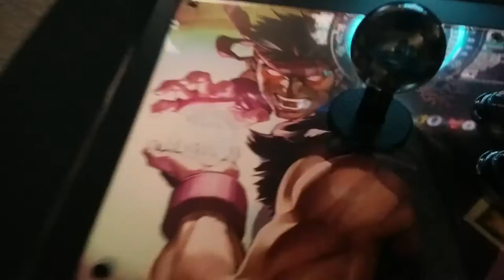Evil Ryu Qanba Q4 raf Custom Arcade Stick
My Qanba Q4 raf  :

- Custom Artwork Homemade

- Sanwa smoke balltop & obsc  buttons

- Leds mod ( arceye 3 led + remora board adapted for the qanba Q4 electronics)

recorded with my phone !! sorry for sms ringtones

Edit : quick tutorial

I dunno your knowleges in electronics, but it's mandatory to have some basics skills in order to achieve this mod.

The following steps are what I done in my qanba q4 raf arcade stick.

1) Make sure that your qanba pcb is commonly grounded, you can check that with a multimeter in continuity test position, make sure that every grounds are connected together, 8 times of 10, they are.

2) Buy the arceye leds, the remora board and the set of flat cable and harness sold with it, the gray ones and the black ones.

3) Make a picture of the qanba board just to remember where every connectors are pluged in, because you will have to remove completely the board to solder wires on it.

4) Follow the the wires of each button and locate the positive pole of every buttons on the qanba pcb.

5) Cut the short side of the gray flat cable in order to have one long flat cable with a connector only in one side.

6) On the picture of the remora board check precisly the detail of every TE-S pins

7) With the cuted side of the gray flat cable , solder the corresponding wire on the positive poles of every buttons located before , skip the kill ground and the ground pins, they are designed to turn off/on the board, I have solder a switch on it for that purpose but it's optionnal.

8) On the qanba pcb where the usb connector is pluged in, to power the remora board,solder 2 wires vcc (red)and the main ground (black) and connect them to the green remora connector VCC and GND.

9)On the remora board you have a connector for every arceye leds, cut the first two wire of each connector on the black flat cable, (in our case they are useless, they are designed for the TE sticks) and connect them (with the first two cutted on the top) on the remora board.

10) Install your arceye leds on every desired buttons switchs.

11) And finally, just connect the others sides of the black flat cable on the arceye leds of the corresponding buttons.

12) That's all, you have a wonderfull quanda Q4 raf arcade stick LED modded ; )